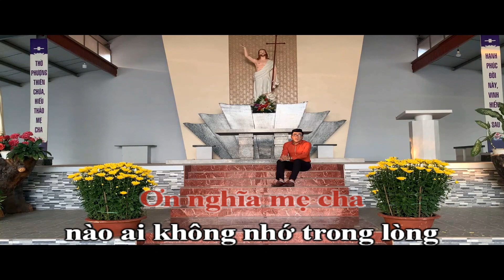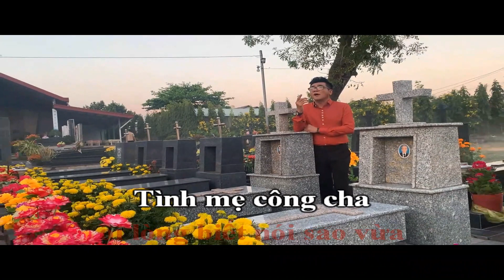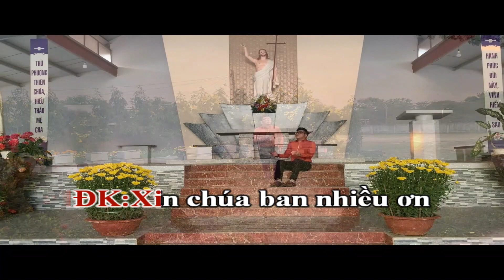CẦU CHO CHA MẸ 8 Karaoke | Sáng Tác: Phanxicô | Ca Sỹ: Phi Nguyễn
► E mail:
► Bản quyền thuộc về:
Ca Sỹ Phi Nguyễn Channel (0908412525)

Cầu Cho Cha Mẹ 8
Sáng Tác: Phanxic ô
1. Tình cao như núi như hoa là hoa thắm màu
Ơn nghĩa mẹ cha
nào ai không nhớ trong lòng
Từng ngày long đong cha mẹ vất vả trăm chiều
Một đời thương đau còn mãi đến khi bạc đầu

ĐK: Xin Chúa ban nhiều ơn giúp cha mẹ giữa bao nhọc nhằn
Xin Chúa ban niềm vui bước đường xa an ủi mẹ cha

2. Trời bao thương mến cho con được một mái nhà
Con có mẹ cha là như hoa nở trên cành
Nhìn về xa xưa ôi lòng biết nói sao cho vừa
Tình mẹ công cha ngời sáng bao nhiêu ngày qua

3. Dù mai khôn lớn đi xa là xa mái nhà
Ơn nghĩa mẹ cha đẹp như hoa chẳng phai nhòa
Đường đời đi xa ân tình nhắn hỏi bao người
Này tình bao la nào thấy ai hơn mẹ cha?